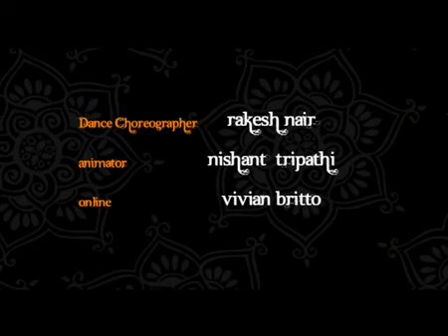Foreign girl singing Hindi song